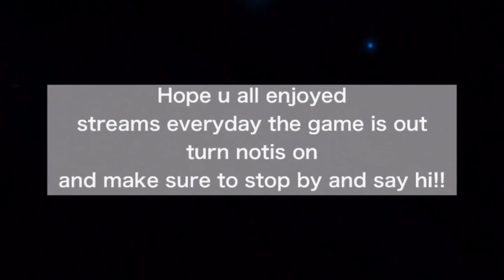Favorite clips from the beta + my opinion on the game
Song lil tecca amigo